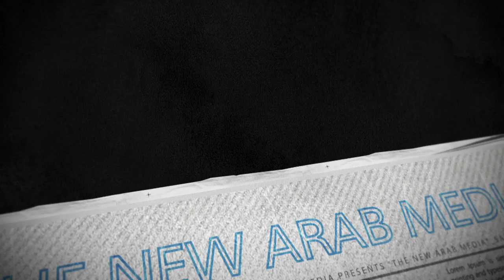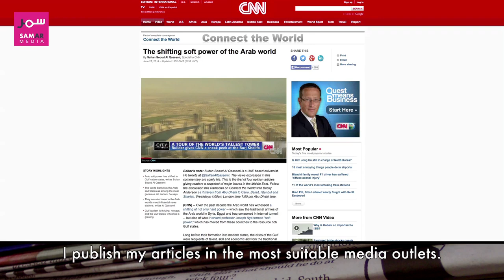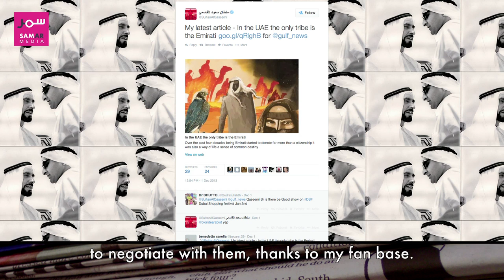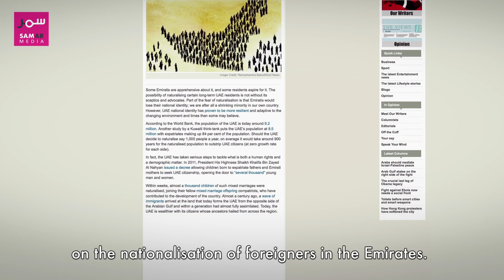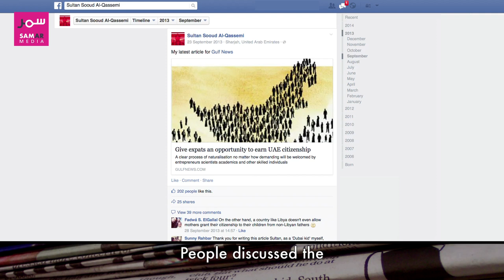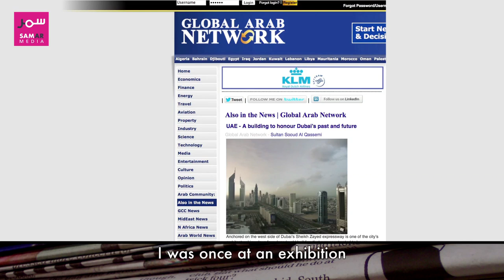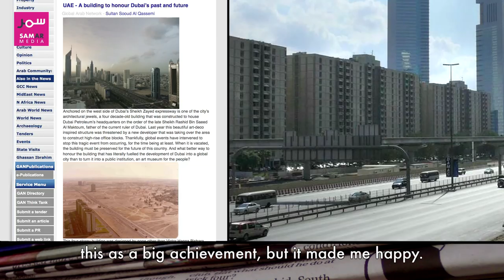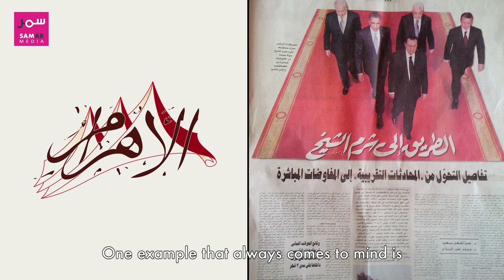SAMAR Media - The Arabian Gulf in the social media Era - Sultan Sooud Al Qassemi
SAMAR MEDIA – The New Arab Media
Episode 3: « The Arabian Gulf in the social media Era » with Sultan Sooud Al Qassemi
Broadcasting: 31/10/2014

Sultan Al Qassemi is an influential Emirati political analyst and commentator on Arab affairs.
With over 300,000 followers on Twitter, he reaches a wide English and Arabic speaking audience.
In his interview with SAMAR, he discusses his writings, the increasing influence of social media and the challenge of censorship in the Gulf, as well as the position of Arab media and citizens before and after the events known as the “Arab Spring.” —